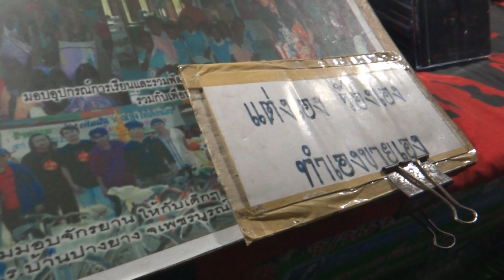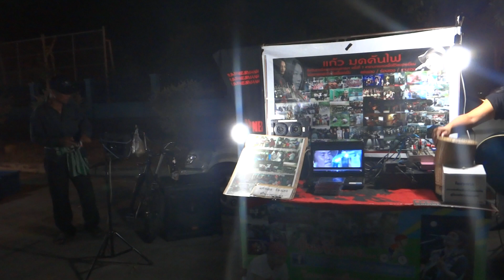แสงจัทร์ ขับร้องโดย แก้ว มดคันไฟ .. ชลบุรี 20-02-2558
ถ่ายไว้ดูเล่น .. แก้ว มดคันไฟ ร้องเอง ทำเอง ขายเอง .. ผมเดินมาเจอก็ถ่ายไว้เอง